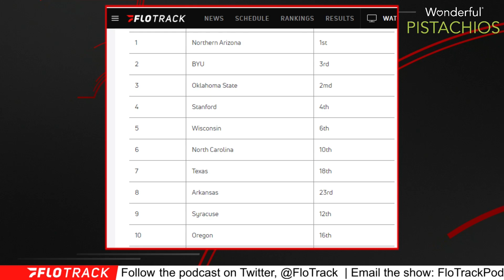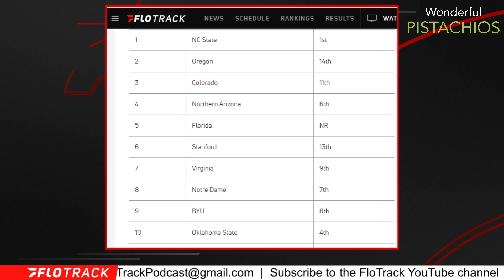2023 NCAA XC Rankings Revealed, Predicts An XC Powerhouse To Miss NCAAs?!?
Gordon breaks down the 2023 DI NCAA cross country pre-season rankings.

Powered by: @GetCrackin